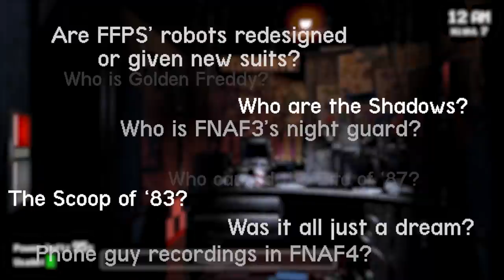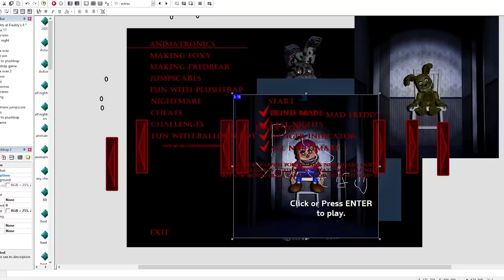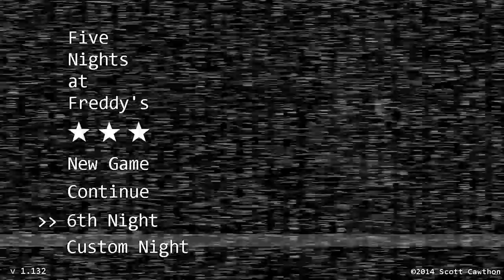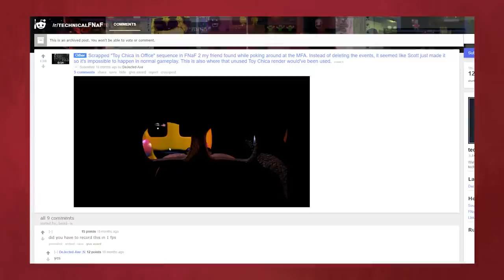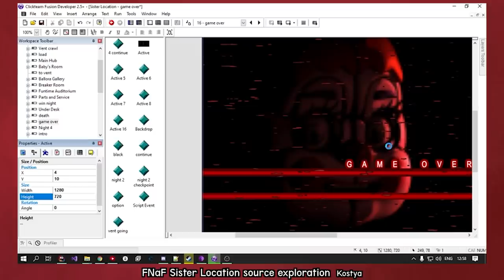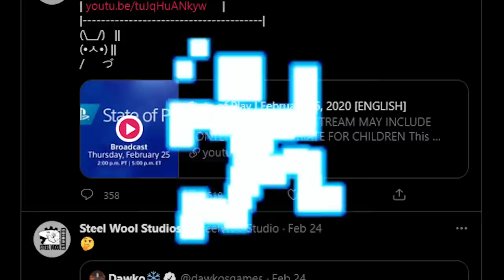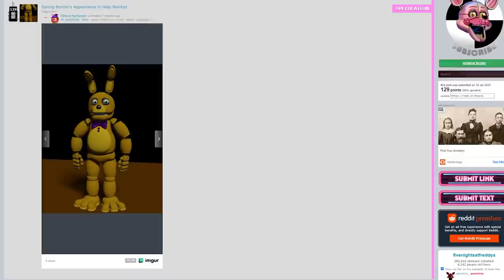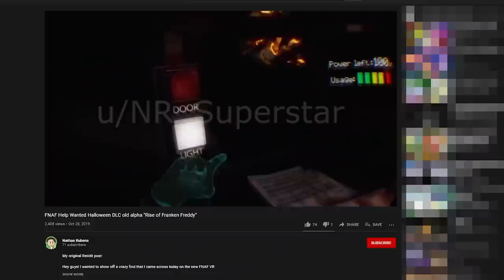Scrapped FNaF Content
gomotion takes a look at a bunch of FNAF garbage that didn't quite make the cut! For better, or for worse...

Thanks to TnWasHere for her help with research for this video AND the blacklight animatronic thumbnail renders!

MUSIC USED
"Dad Battle (Instrumental)" from Friday Night Funkin' by Kawai Sprite
"1 AM" from Animal Crossing by Kazumi Totaka
"Intro" from Sonic Mega Collection Plus by Hideaki Kobayashi
"The Lost Land ~ T-Rex's Lair" from Ape Escape by Soichi Terada
"Storm Eagle" from Mega Man X by Setsuo Yamamoto
"Collision Chaos Zone (Good Future)" from Sonic the Hedgehog CD by Naofumi Hataya and Masafumi Ogata
"High Hills ~Intro~" from Kirby's Adventure by Hirokazu Ando and Jun Ishikawa
"Let Mom Sleep" from Jet Set Radio by Hideki Naganuma
"dreamy" from Micro Mages by Julius Riecke
"Stronger Monsters" from UNDERTALE by Toby Fox
"Ska Cha Cha" from Sonic Rush by Hideki Naganuma
"Magma Burning (Magma Man Stage)" from Mega Man 9 by Ryo Kawakami

00:00 Intro
03:54 Five Nights at Freddy's
05:17 Five Nights at Freddy's 2
06:57 Five Nights at Freddy's 3
07:15 Five Nights at Freddy's 4
07:19 FNaF World
08:53 Five Nights at Freddy's: Sister Location
10:30 Freddy Fazbear's Pizzeria Simulator
10:42 Ultimate Custom Night / Steel Wool Studios
11:41 Five Nights at Freddy's: Help Wanted
14:56 Outro